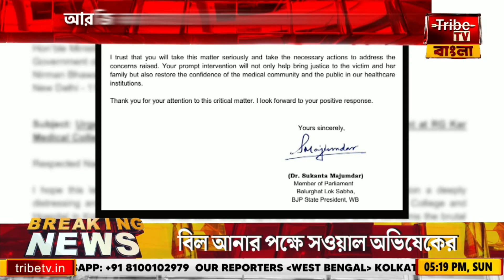R.G Kar Incident: আরজি কর কাণ্ডে জেপি নাড্ডাকে চিঠি সুকান্তর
আরজি করের মহিলা চিকিৎসককে ধর্ষণ করে খুনের অভিযোগ ঘিরে উত্তপ্ত পরিস্থিতি। শুক্রবার থেকেই বিক্ষোভ-প্রতিবাদ চলছে। শনিবার রাজ্যের প্রায় সব সরকারি হাসপাতালের বাইরেই প্রতিবাদে শামিল হয়েছেন চিকিৎসকেরা। জাতীয় স্তরেও চিকিৎসক সংগঠনগুলি আরজি কর-কাণ্ডের নিন্দা করেছে। এই আবহেই কেন্দ্রীয় স্বাস্থ্যমন্ত্রী জেপি নাড্ডাকে চিঠি দিলেন কেন্দ্রীয় প্রতিমন্ত্রী তথা বিজেপির রাজ্য সভাপতি সুকান্ত মজুমদার। আরজি কর কাণ্ডে CBI তদন্তের দাবি জানিয়েছেন তিনি। জেপি নাড্ডাকে লেখা চিঠিতে বাংলার বিভিন্ন হাসপাতালের একাধিক অব্যবস্থার কথাও উল্ল্যেখ করলেন কেন্দ্রীয় প্রতিমন্ত্রী।

Tribe TV is now available on :
CCN (Siliguri)...266
MEGHBELA- 277
DIGI-CABLE- 949
MRMPL- 53
BHORER ALO-813
SGCN- 79
CGSN- 319